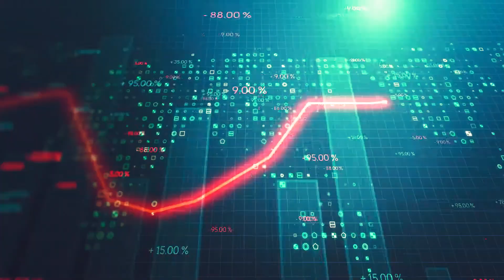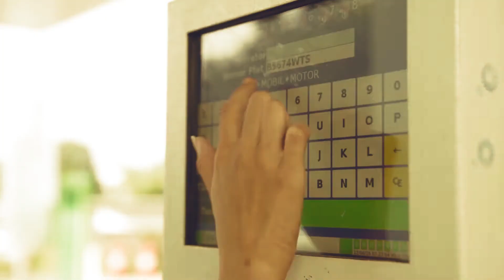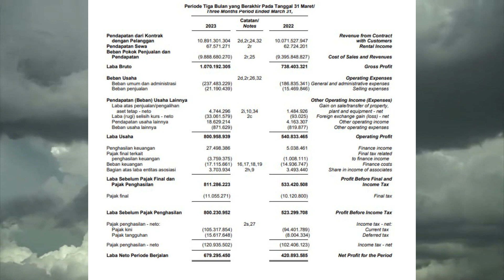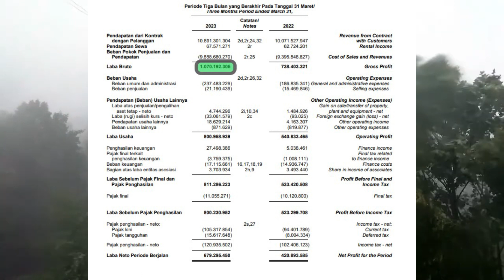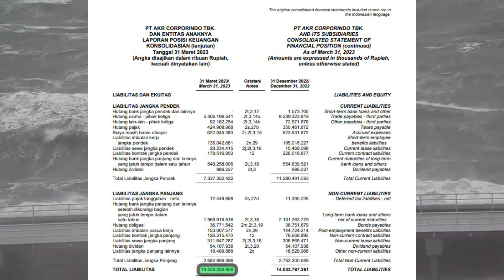Bicara Saham - Review Saham AKRA (PT.AKR Corporindo.Tbk) Quartal I 2023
Review Saham PT. AKR Corporindo.Tbk (AKRA)

Track: Kosu Bife Noni (instrumental) By. Yhon BhanuJR